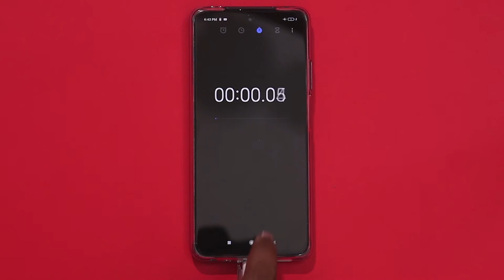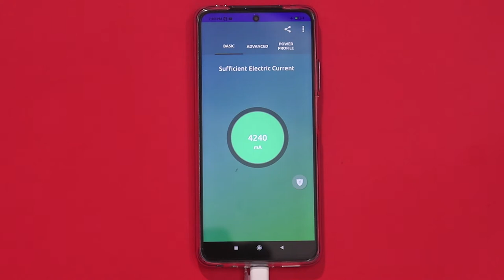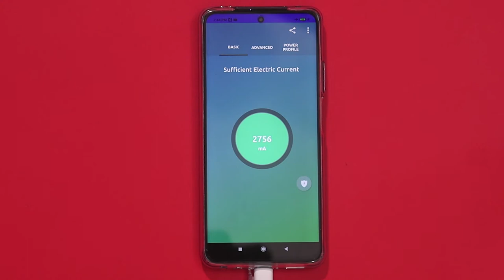Mi 10i Battery charging test tamil | Mi 10i 5G fast charging test tamil | Mi 10i 33W fast charging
Mi 10i 5G battery Fast Charging Test tamil
     In this video we will be doing 33W fast charging test of Mi 10i 5G and see how long does it take to charge Mi 10i's battery using 33w fast charger. Mi 10i battery charging time to charge 4820mAh battery from 2 to 100% is 1h10m. What are your thoughts about Mi 10i 5G battery charging speed? share them in comments below!!